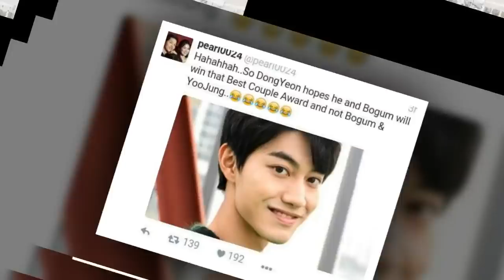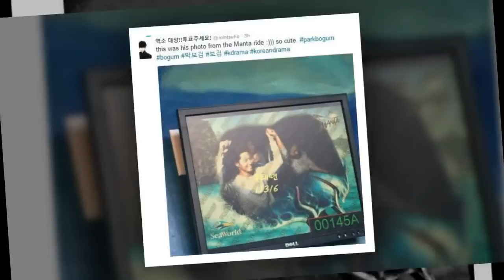Park Bo Gum and Kim Yoo Jung Blossom brothers and Laneige sisters